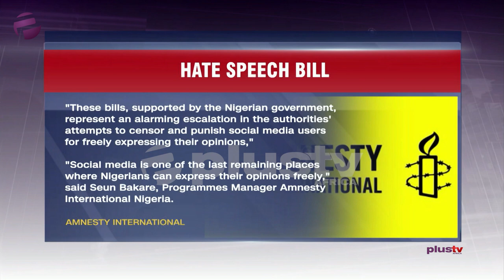Amnesty Slams Proposed Nigerian Law As Attack On Free Speech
Amnesty International on Wednesday urged the Nigerian parliament to stop further consideration of two proposed laws it says will let the authorities further strip away free speech in the country.
Supporters insist the bills currently before the senate aim to stop hate speech and tackle disinformation on the internet, but the legislation has drawn fire from rights activists in Africa's most populous nation.
According to the international body, these bills, supported by the Nigerian government, represent an alarming escalation in the authorities' attempts to censor and punish social media users for freely expressing their opinions,"
It said under the proposed laws, the government has arbitrary powers to shut down the internet and limit access to social media, and to make criticising the government punishable with penalties of up to three years in prison.

Amnesty international however,  urged the Nigerian authorities to drop these bills, which are open to vague and broad interpretations and impose incredibly harsh punishments simply for criticising the authorities."